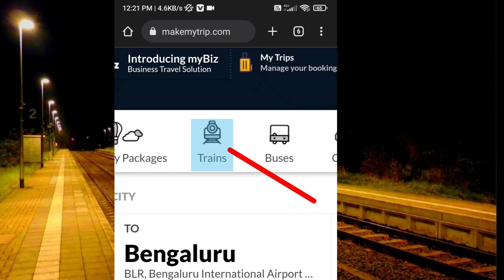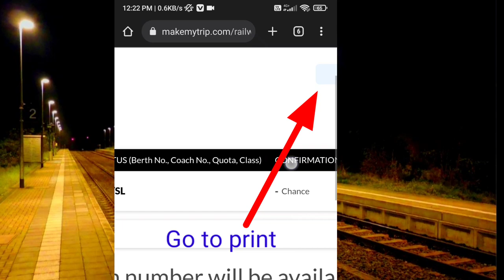PNR Number se train ticket kaise download kare | How to print train ticket with pnr number pdf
About this video :-  Hello friends aaj ki is video me humne bataya ki PNR Number se train ticket pdf me kaise download kar sakte hai aur usse safar aap kar sakte hai sath hi sabhi wating numbers or train chart bana ya nahi sabhi jankari prapt kar sakte hai
Your Quories:-
PNR Number se train ticket kaise download kare
How to print train ticket with pnr number pdf
How to download ticket only pnr number
Pnr se kaise check kare ticket confirm hua ya nahi
Pnr se kaise check kare ticket ka chart bana ya nahi
Pnr number se ticket kaise nikale 2022
Tran ticket by pnr
get ticket from pnr number
irctc se pnr number se ticket print kare
irctc se train ticket download kare pdf me
Has tag Use